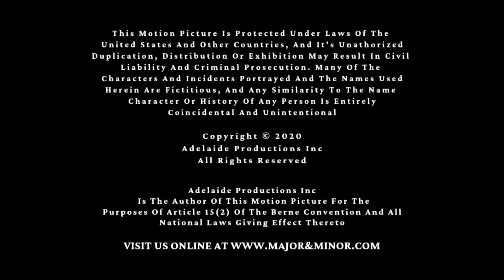The Sally Cruickshank Company/Sony/Sony Pictures Television Studios (2020)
From Major & Minor Starting With Season 19

Beginning With This Season, The Sony Pictures Television Studios Logo Is Used